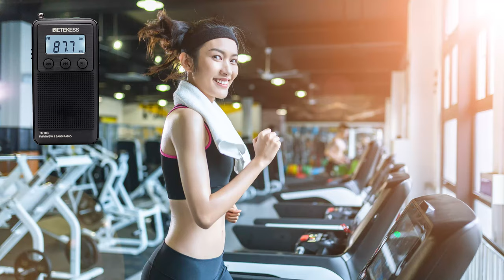RETEKESS TR103 Portable Radio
Retekess TR103
1.FM/MW/SW 3 band radio + MP3 player
2.LCD digital display with backlight
3.Presets: auto search and store radio stations
4.Manual tuning radio frequency
5.9/10KHz MW steps adjustable
6.MP3 player: can play mp3 music stored in the Micro-SD card
7.16 levels volume control
8.High quality speaker, the sound is clear and loud
9.Built-in 600mAh rechargeable lithium battery
10.Mini size and light weight, convenience for hiking, take a bus or walking